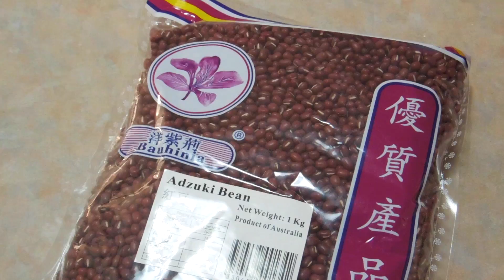How to make Sweet Red Bean Paste /Recipe あずきの炊き方 レシピ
How to make Sweet Red Bean Paste - Azuki beans あずきの炊き方　レシピ
Sweet Red Bean Paste is used in many Japanese dessert. Hope you enjoy the video!!

Ingredients:
- 1kg red bean (Azuki / Adzuki)
- Plenty of water to cover the beans
- 500g brown sugar